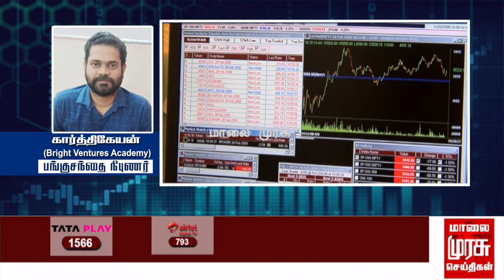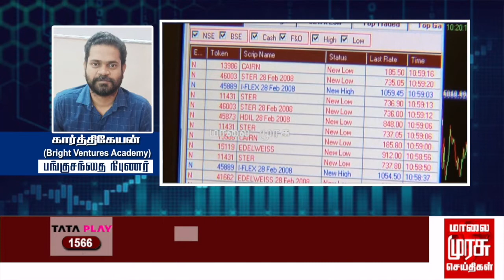இன்றைய பங்குச்சந்தை நிலவரம் | 03-10-2022 | Sensex | Kathiravan | Vanigam